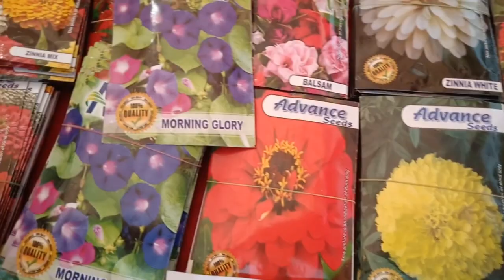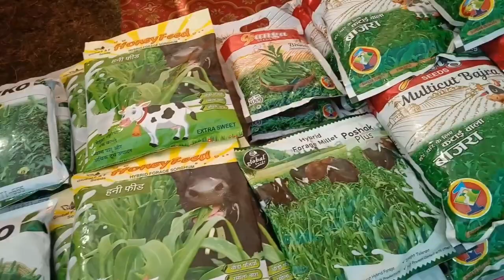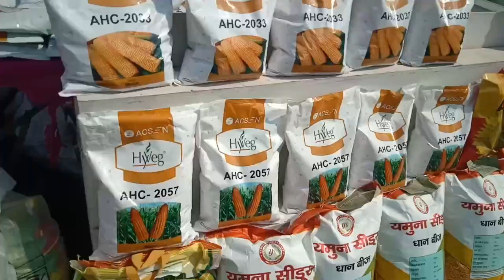kisan mela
113 वां पंतनगर किसान मेला - 25 से 28 फरवरी 2023 तक